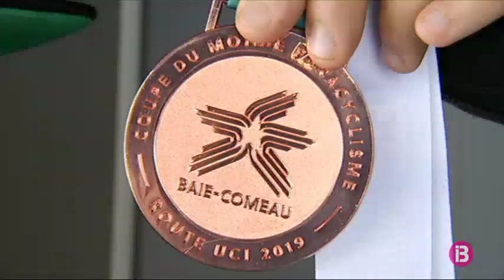Joan Reinoso acumula medalles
Joan Reinoso ja és a casa seva, a Inca, després de guanyar una medalla de bronze a la Copa del Món del Canadà de ciclisme adaptat. Una demostració més de l’ambició del mallorquí, que mai no es conforma i ja pensa en el seu pròxim repte.